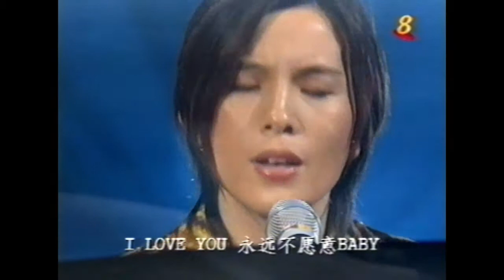2002 Music Happenings 音乐大本营: 潘美辰 (Pan Mei Chen)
13/04/2002 音乐大本营